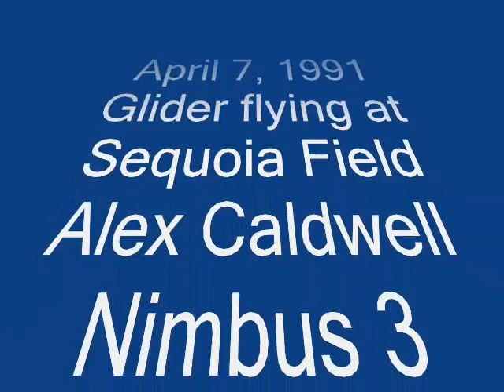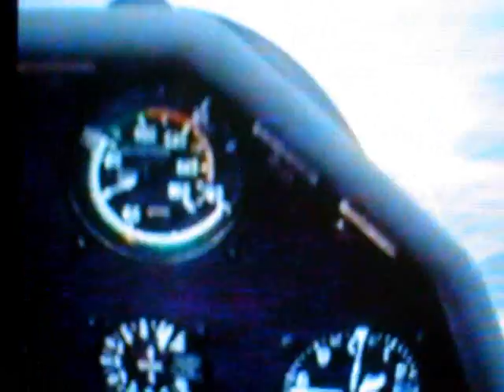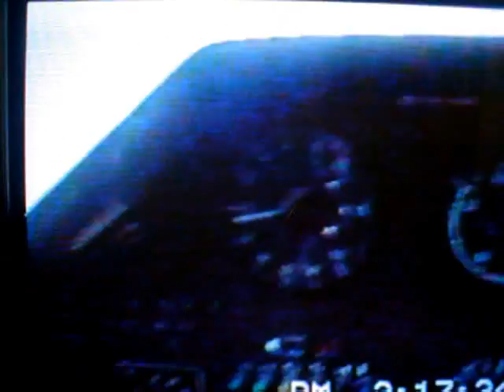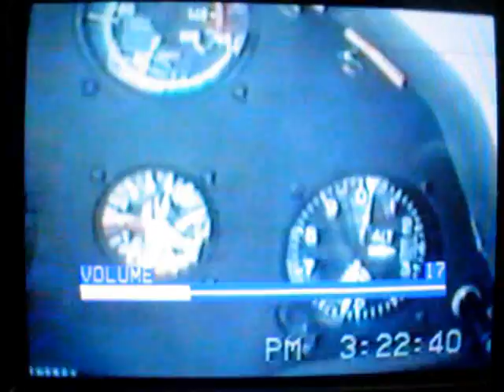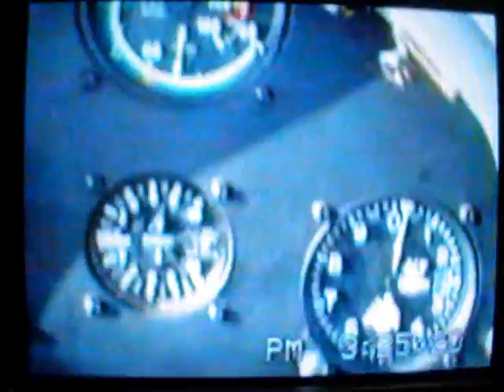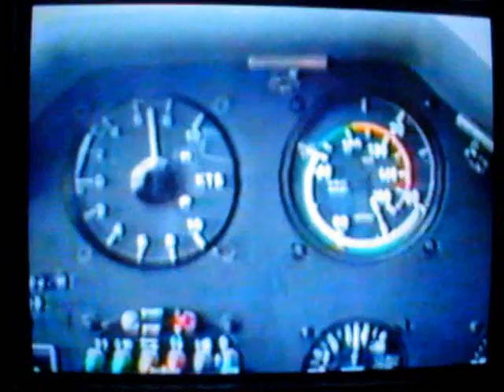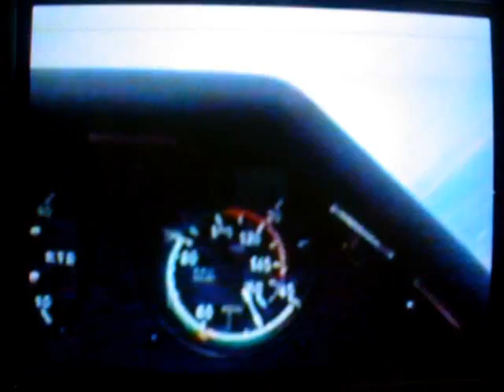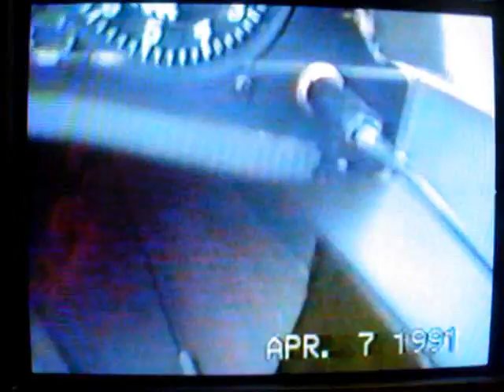Gliding_Sequoia_Field_April_1991